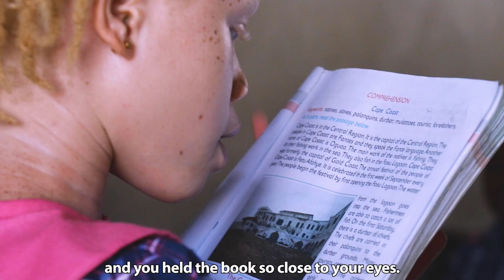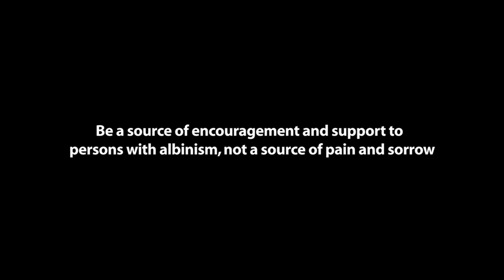ONE PEOPLE EPISODE 5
A short drama about how to live with persons with albinism. Produced by ADONAI STUDIOS GH for ENGAGE NOW AFRICA, an albinism advocacy organisation based in Ghana.